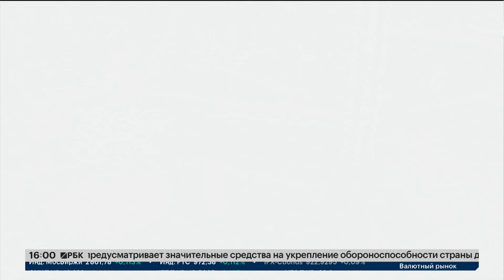Новости 30.09.2024 16:00